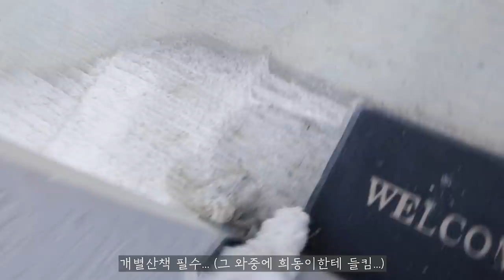sub)제주도 두달살기#04🌱나의 리틀포레스트, 집밥해먹고 집안일하는 소소한일상ㅣ챙잇뷰티CHAEYOUNG채영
안녕하세요 여러분🙆🏻‍♀️💘영상이 많이 늦었죠😭이번에 숙소를 옮기고 난 이후에 브이로그용 카메라가 고장나서 브이로그 촬영을 못했는데 겟잇뷰티 촬영 차 서울에 갔다가 카메라를 구입해와서 이렇게 영상을 올릴수있게 되었네요오🤦🏻‍♀️💛정말이지 소소하고 별거없는 일상이지만 자연에 있다는 것 하나로 특별해지는 요즘이에요!🌿그럼 오늘 영상도 재미있게 봐주시고 우리는 다음영상에서 만나요 안녕🧸💕